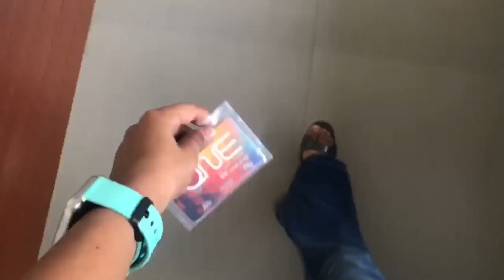National Unity day Celebration | JDMC,DU